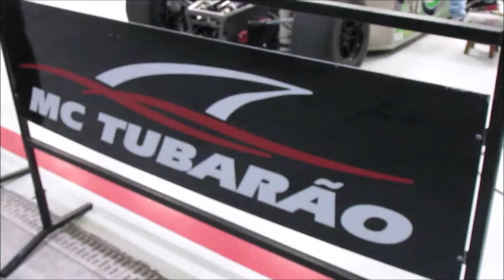MIL MILHAS DO BRASIL 2020 - VISITAÇÃO DOS BOXES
Neste vídeo estão os registros da visitação aos boxes, como prévia das Mil Milhas do Brasil 2020, oportunidade em que chegamos muito perto das máquinas da prova e acompanhamos os preparativos das equipes.